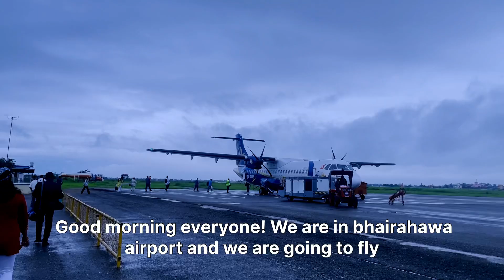Kehi jhalak kathmandu tira 🆒